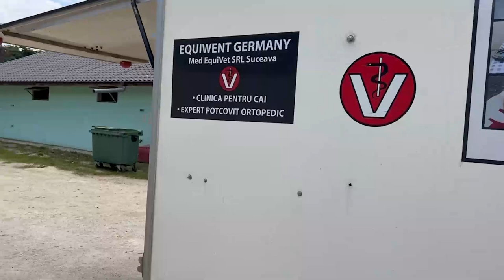Raabe in Romania, Episode 17, Part 3 - Help for the horses in Romania - Shetty can barely stand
Equiwent - Farriers without borders - the rescuers of horses.
Fighting injustice and ending suffering.
Everyone can decide for themselves how to change their world.
Loving animals can be taught - be a role model!
As a mobile unit, horse doctors and farriers fight for animals all over Europe, often we are in action worldwide. We help horses in hopeless situations get back on their feet.
Often we also provide humanitarian aid.
No matter where we are in the world, farriers, vets, orthopaedic hoof equipment, veterinary medicine, X-ray equipment and ultrasound are always on board.
Best wishes,
Markus Raabe and the Equiwent team

Equiwent Hilfsorganisation
Volksbank Warendorf
IBAN: DE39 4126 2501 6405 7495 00
BIC: GENODEM1AHL

possible keywords :
- "horse aid"
- "human project"
PS: The film cuts / pictures are taken directly on site. Everything is real and not altered.

Voiceover • @appelgrafie7281